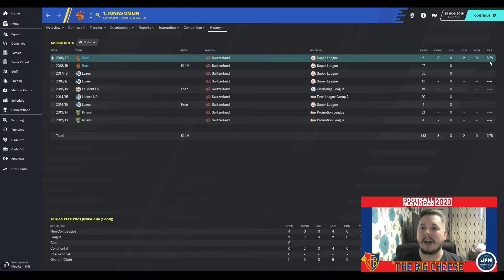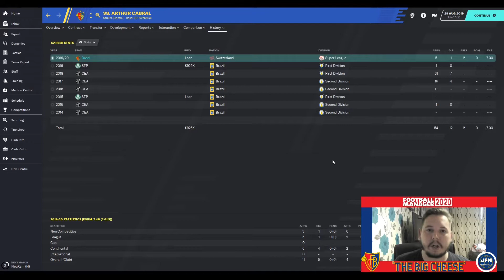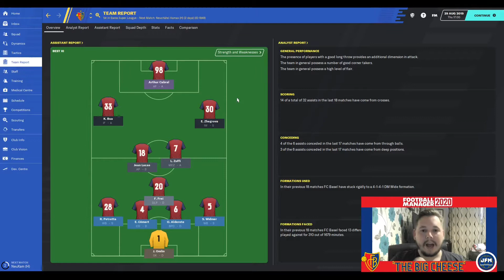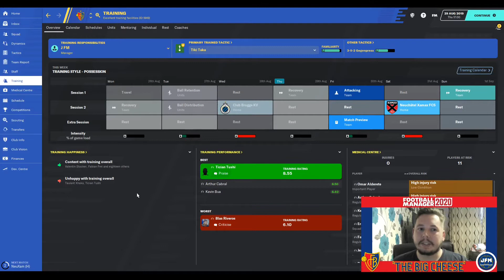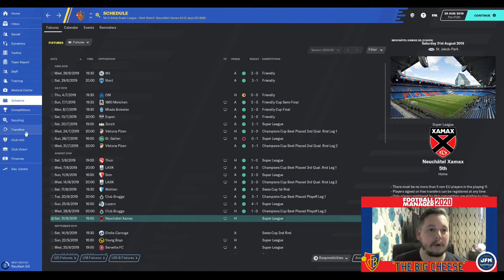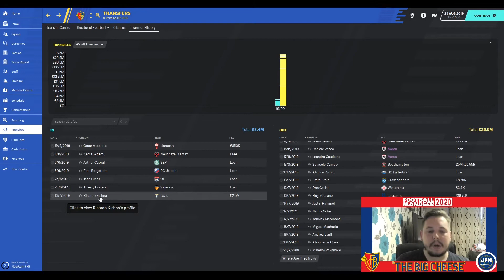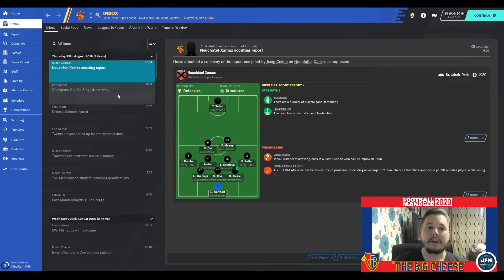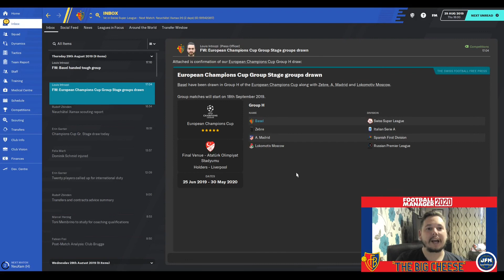FC Basel 'The Big Cheese' FM20 | Season 1 Ep 1 | Football Manager 2020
We are back, with the second instalment of 'The Big Cheese'

We take a look into the progress, the ins and outs and how FC Basel are faring under new manager JFM.